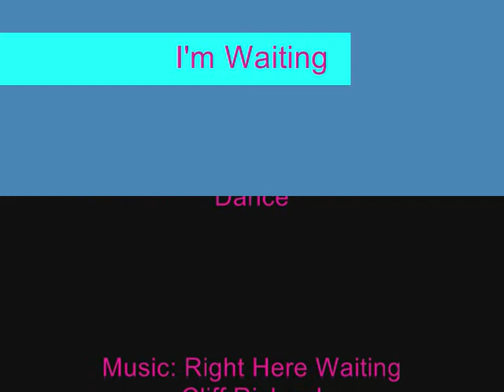I'm Waiting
32 Count 4 Wall Improver Line Dance
Right Here Waiting by Clay Walker
Choreographed by: Audrey Watson - Dance in Line - Stranraer